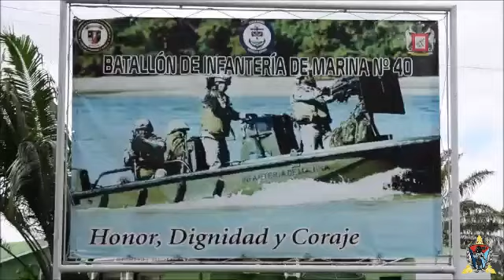LA TRANSPARENCIA FUE PROTAGONISTA EN OPERACIÓN FLUVIAL